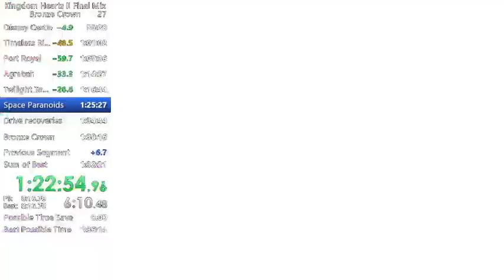Beginner Bronze Crown Monitors